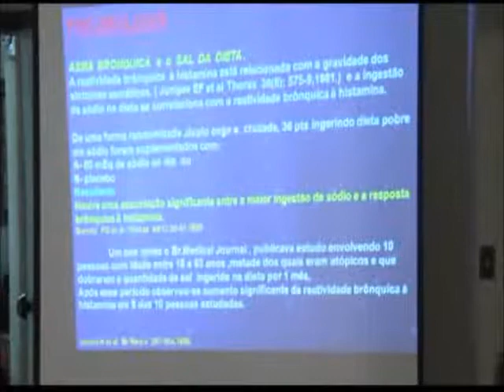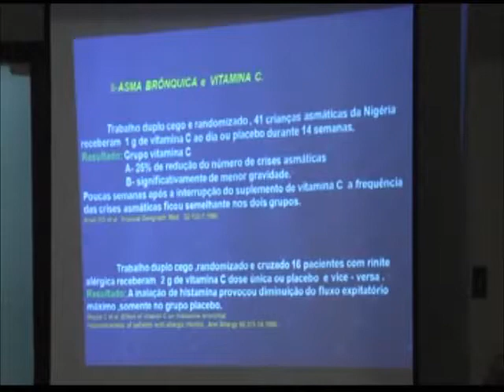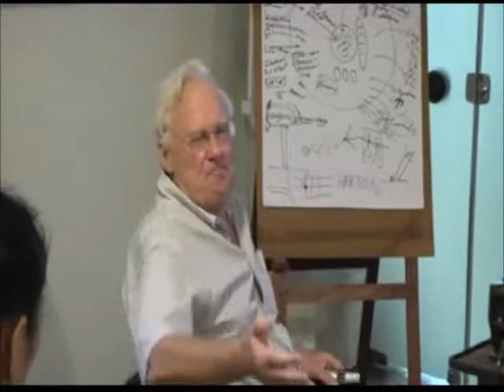Pneumologia:Asma Brônquica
Trabalhos Randomizados atestam:Medicina Biomolecular aumenta a eficácia do tratamento convencional.